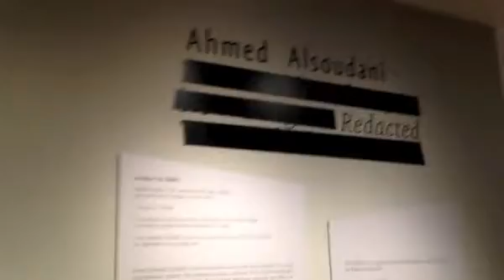Iraqi artist paints pain of war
Mark Bessire, director of the Portland Museum of Art, discusses the museum's exhibition "Redacted," with work from Ahmed Alsoudani in this 2013 video.
Video by Kathleen Pierce.